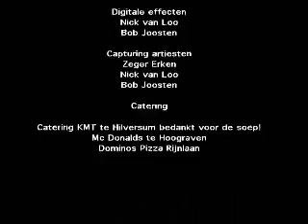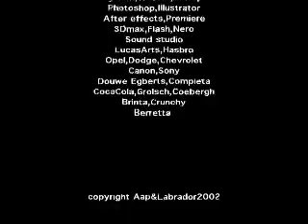Krrtuktuk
Alien stealing a bong in the lowlands of the Netherlands.